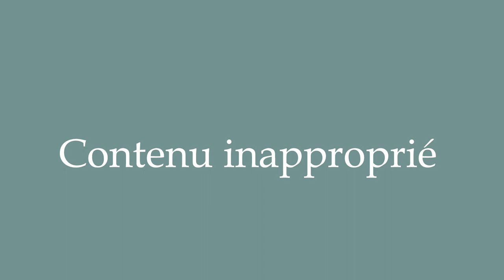How to Pronounce ''Contenu inapproprié'' (Inappropriate content) Correctly in French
Learn how to say and properly pronounce ''Contenu inapproprié'' in French with this free pronunciation tutorial. Apprenez à prononcer des mots en français grâce à nos tutoriels.